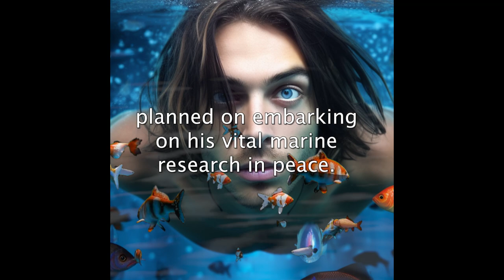37. MYSTERIOUS MERMAN - SteamyStoriesPodcast.com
5/13/2023
MYSTERIOUS MERMAN
season 5
Episode #37

SUMMARY
Dr. Evan Thompson was excited to immerse himself in his oceanographic research. Now comfortably situated on a secluded Island in the South Pacific, this lone, handsome scientist planned on embarking on his vital marine research in peace. The last thing this solitary young man expected was to find company on the remote deserted island he now called home. Who or … What was on the island with him, and was it friendly? The answer turned out that he and the mysterious stranger he’d encounter would end up being more than just friends!

Steamy Stories podcast is a mm romance fiction podcast. Each episode is a sexy, short gay story told playfully. Steamy Stories is the podcast where bromance becomes bromosexual. A new story monthly!

STEAMY STORIES is written by JC Calciano and narrated by Casey Alcoster.